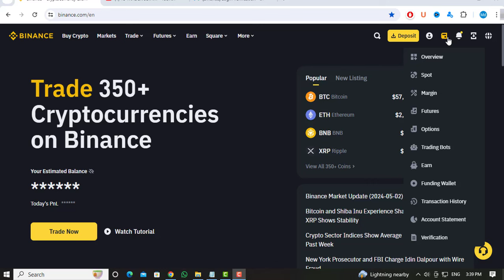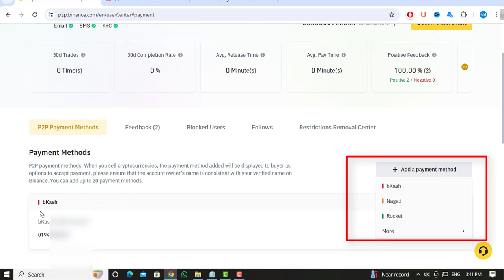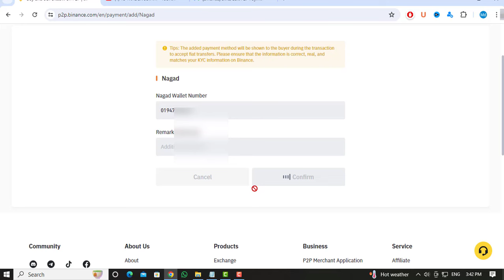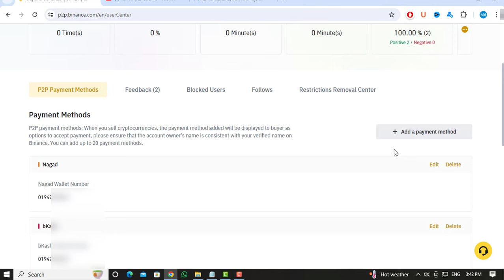binance, How to add binance payment method Bkash nagat Roket bangla | Online seba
binance, How to add binance payment method Bkash nagat Roket bangla,
Binance p2p payment method add, Binance account bkash/Nagad add